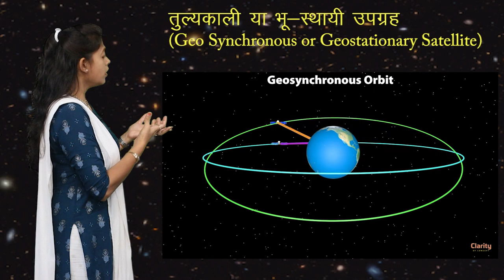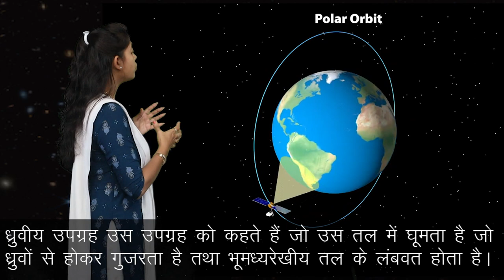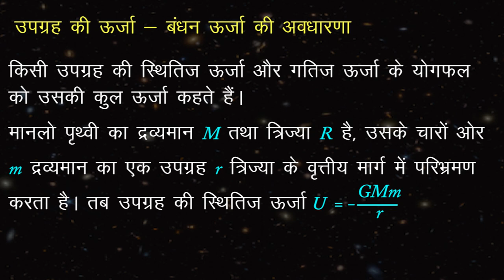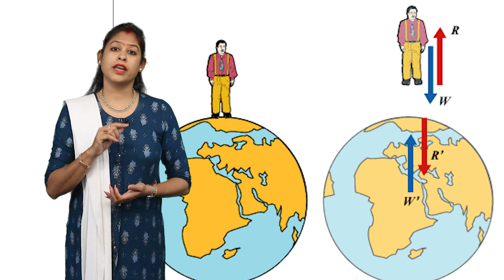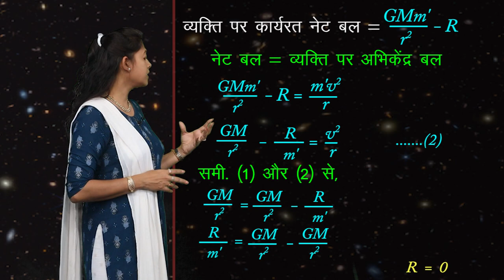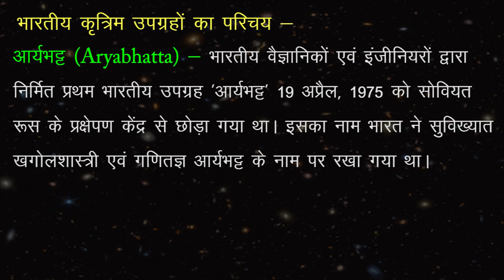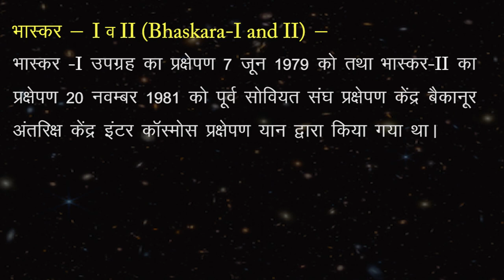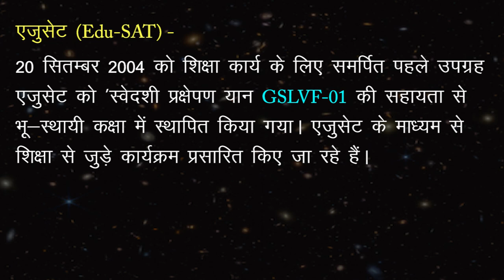CLASS 11th PHYSICS | CHAPTER MOTION OF SATELLITES | उपग्रहों की गति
CLASS 11th PHYSICS | CHAPTER MOTION OF SATELLITES | उपग्रहों की गति | 4